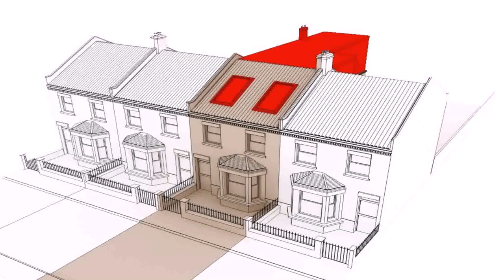House Plans With Entrance On Side - DaddyGif.com (see description)